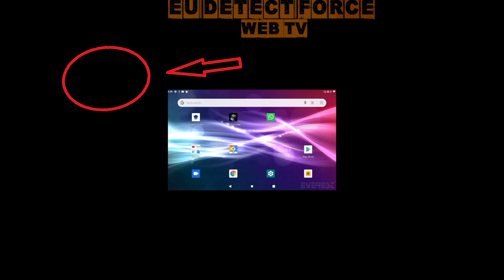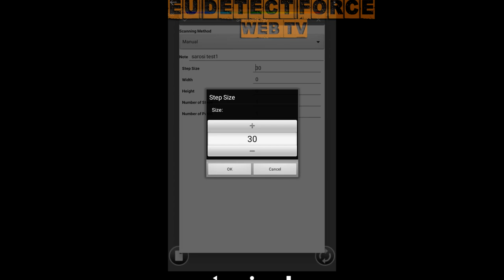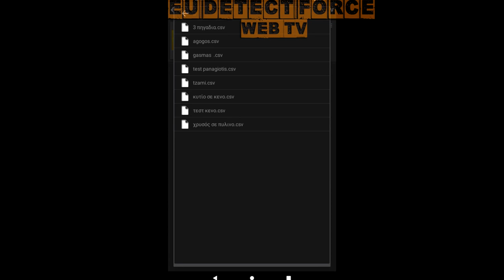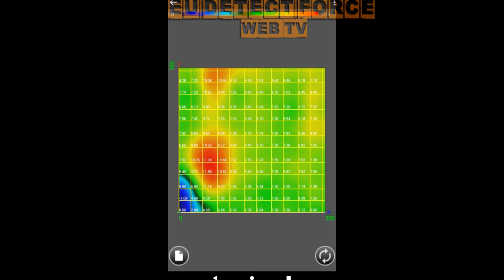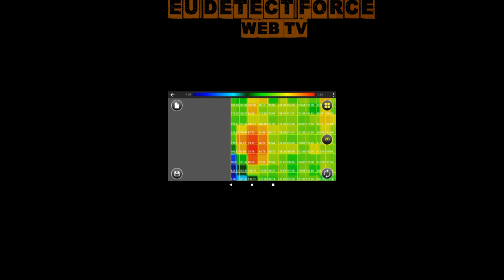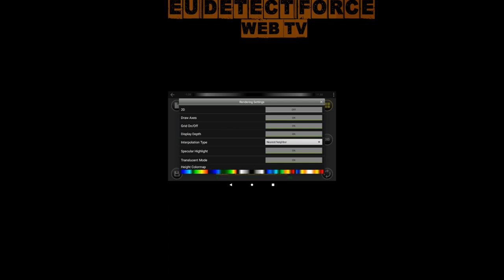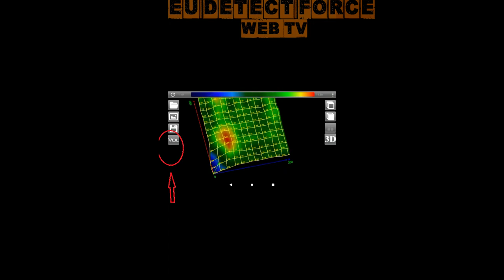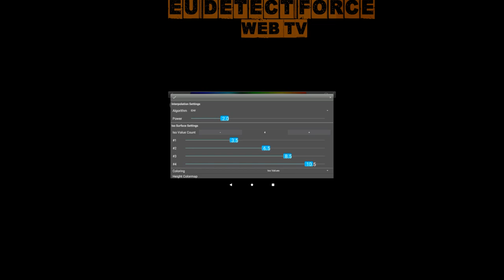Χ6 PLUS GROUNDING RADAR® Software tutorial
Μπες κ ΕΣΥ στην ομάδα!!!

Πρόκειται για ένα πολύ δυνατό γεωραντάρ (γραδιόμετρο) για 3D έρευνα του υπεδάφους με δυνατότητα οριζόντιας και κάθετης σάρωσης, για εντοπισμό θαμμένων αντικειμένων όπως χρυσός, πολύτιμοι λίθοι,  σωληνώσεις, κενά, υπόγεια καλώδια, αγωγοί, τούνελ, καταφύγια, θεμέλια και πολλά παρόμοια αντικείμενα.

Το Χ6 PLUS GROUNDING RADAR® της Αγγλικής Εταιρείας, αποτελεί καινοτομία στα γεωφυσικά μηχανήματα σάρωσης υπεδάφους αφού προσφέρει ψηφιακή λειτουργία ζωντανής σάρωσης για πολύ γρήγορα αποτελέσματα σε πραγματικό χρόνο και ακριβέστερη επισήμανση του μεταλλικού στόχου ή του κενού.

Το Χ6 PLUS GROUNDING RADAR® (2021 NEW version) είναι ένα ευρέως διαδεδομένο επιστημονικό όργανο ειδικά στην αρχαιολογία που μπορεί να εντόπιση σε μεγάλα βάθη ταφικά χαρακτηριστικά με μεγάλη ευκολία επίσης μεμονωμένα αντικείμενα στο έδαφος και σε μερικές περιπτώσεις αντικείμενα εντός της υπόγειας κατασκευής ή του σπηλαίου, καθώς και ευγενή μέταλλα.

Νέα έκδοση: Το Χ6 PLUS GROUNDING RADAR® ελέγχεται από ένα android tablet που περιλαμβάνει το νέο λογισμικό EU3D της Εταιρείας μας  που αναπτύχθηκε από τους μηχανικούς μας και προσφέρει λεπτομερή ανάλυση των αποτελεσμάτων, της περιοχής σάρωσης και του στόχου, καθώς και το λογισμικό ΤΕΜ3D Plotter.

EU Detect Force Ltd
27 Old Gloucester Street
LONDON WC1N 3AX
UNITED KINGDOM

ΑΘΗΝΑ:
Δημητρίου Γούναρη 96 & Λεωφ. Κηφισίας,
Μαρούσι, Αττική τ.κ.15125,

Επιτρέπουμε ελεύθερη δημοσίευση σε κάθε σχόλιο το οποίο είναι σχετικό με το θέμα στο οποίο αναφέρεται στο βίντεο.
Ο καθένας έχει το δικαίωμα να εκφράζει ελεύθερα τις απόψεις του.
Ωστόσο, αυτό δεν σημαίνει ότι υιοθετούμε τις απόψεις αυτές και διατηρούμε το δικαίωμα να μην δημοσιεύουμε συκοφαντικά ή υβριστικά σχόλια όπου τα εντοπίζουμε.
Σε κάθε περίπτωση ο καθένας φέρει την ευθύνη των όσων γράφει και η Εταιρεία μας, δε φέρει ουδεμία νομική ή άλλη ευθύνη.

Προσοχή:
η κατοχή και η χρήση ερευνητικών μηχανημάτων απαιτεί ειδική άδεια από την Ελληνική νομοθεσία.

Copyright EU Gold Detectors 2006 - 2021

Σημείωση για τα βίντεο:

Τα βίντεο που δημοσιεύουμε έχουν ως σκοπό την σωστή και ασφαλή χρήση των μηχανημάτων